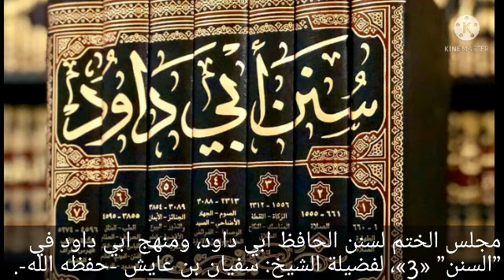منهج ابي داود في السنن انه يقدم الاحاديث الناسخة على المنسوخة، للشيخ سفيان عايش.